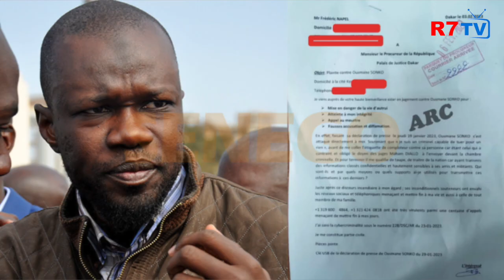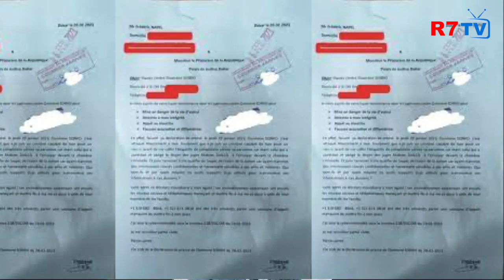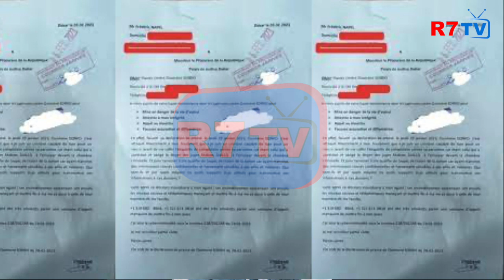⛔ Urgence : Frédéric Nampel Porte Plainte Ousman Sonko dafa.....